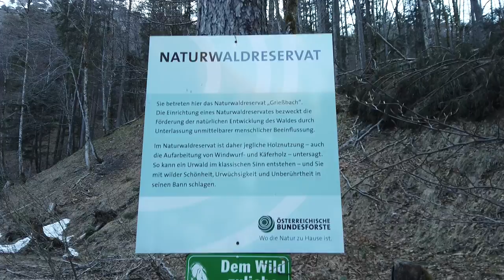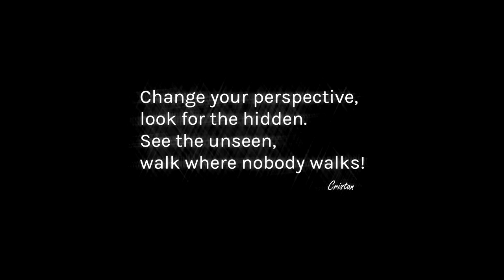Die Eiskapelle im Grießbachtal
Dieses Mal zeige ich Euch einen meiner Lieblingsorte: entlang des Grießbaches gehe ich in ein kleines Tal, an dessen Ende je nach den Schneeverhältnissen des vergangenen Winters noch bis in den Sommer hinein Schnee zu finden ist. Die Schneemassen werden dabei vom Bach ausgehöhlt und in manchen Sommern bildet sich so eine Schnee- und Eishöhle - daher der Name 'Eiskapelle'.

Am Ende des Videos habe ich noch ein kleines Osterei versteckt - es ist ja Ostersonntag heute! ;-)

Gear:
Canon EOS 80D
Canon EF-S 18-55mm 1:3.5-5.6 IS